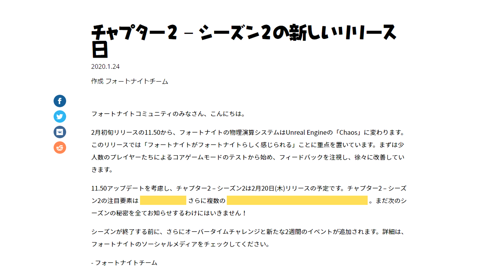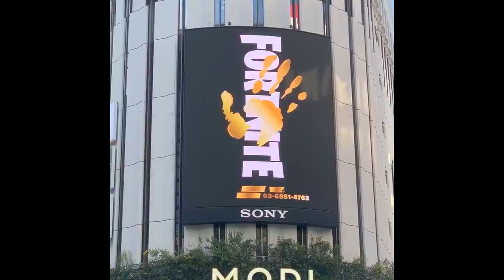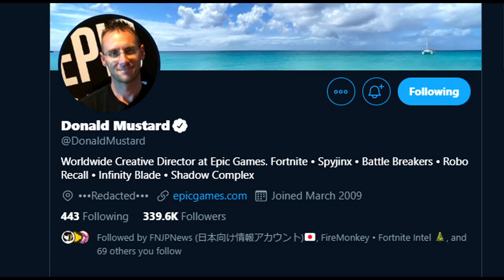【フォートナイト】シーズン２の最新情報がやばすぎる！！謎の電話番号を最速で解読！考察も含めて解説するよ！【考察】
hi guys りあんです！今回は今現在流れてるシーズン２の最新情報をフル解説します！
今は実力はまだまだですが、みんなに尊敬されるようなトッププレイヤーを目指してます。解説動画はみなさんになるべくわかりやすく、ためになる情報を作れるように意識してます。
主はPCパッドでプレイしてます。毎日配信もしてるのでよかったら見に来てください！！

Copyright Music Links